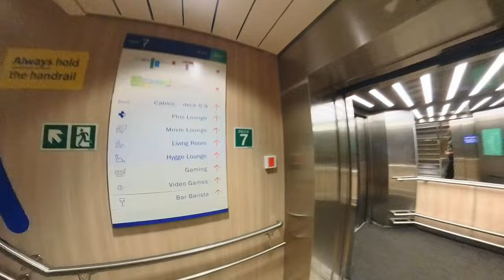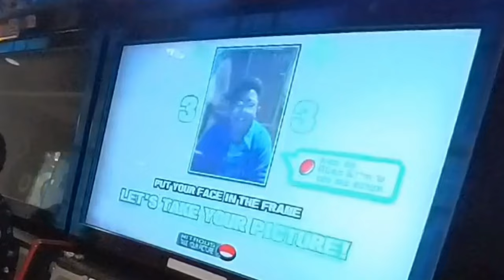FINAL VLOG! SHEEP SHOW & BOAT HOME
This is the LAST video from our road trip across Ireland!

We hope you have enjoyed the adventure as much as we have!

In this last episode we attend the local sheep show to judge some sheep and  meet a few of the family.

Then we head to the ferry home where we play some arcade games, use the onboard cinema! and eat some less than satisfactory food :(

IRELAND.. WE WILL BE BACK!